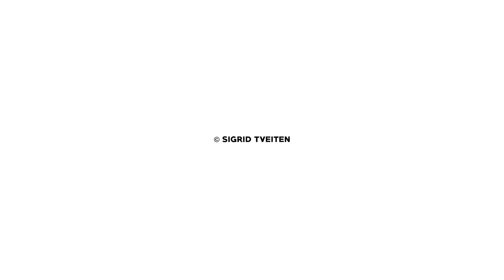KALTBLUT presents Petroleum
A KALTBLUT exclusive. Photography and styling by Sigrid Tveiten. Models are Adrian Özkal Lorentzen signed at Trend Models and Mira Pallenschat. Brands are Weekday and Fila.

"My name is Sigrid Tveiten, and I'm a 21-year-old photographer from Norway. I'm a graduate student at the Norwegian School of Photography, therefore based in Trondheim until June. Wherever I'm headed next will depend on the upcoming months – I'm up for anything. I've always been interested in the various forms of art; drawing, painting, graphic design and so on, and picked up on photography as a teenager. My genre now is a balance point between all my interests combined. This mix-up of a genre gives me a great sense of freedom, it's abstract and stripped of rules. As a student, I major in fashion, which allows me to feel this way of photographing. There really aren't any set rules; the space to work freely is what pushed me to choose fashion."

Models are Adrian Özkal Lorentzen signed at Trend Models and Mira Pallenschat / Instagram
Brands are Weekday and Fila